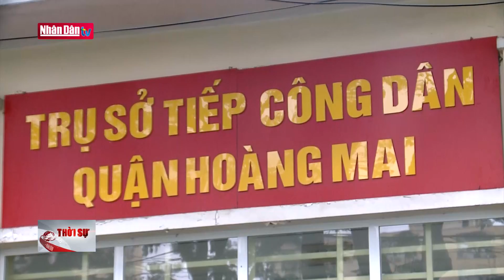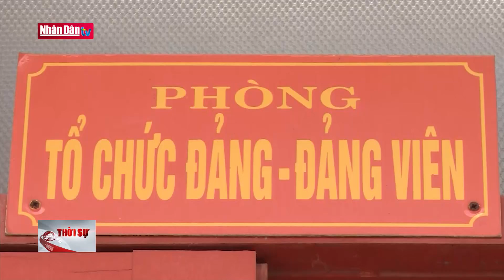Bản tin 22h ngày 25-4-2022 | Tin tức thời sự mới nhất hôm nay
Bản tin 22h ngày 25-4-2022 | Tin tức thời sự mới nhất hôm nay | Truyền Hình Nhân Dân
1. Dự Báo Thời Tiết Hôm Nay